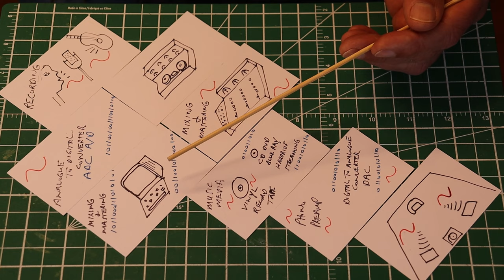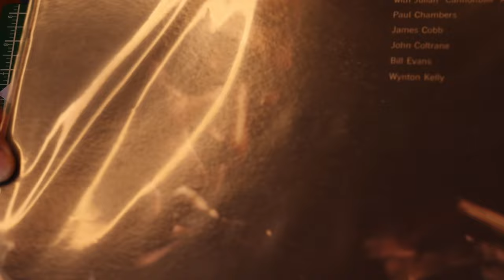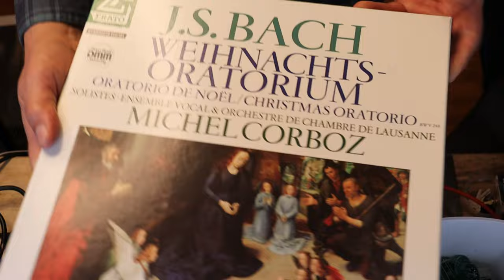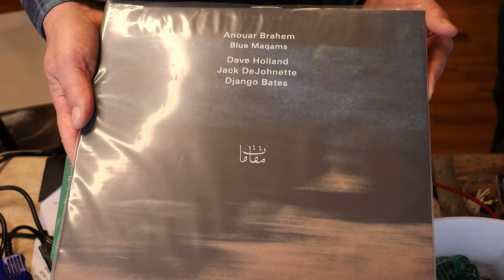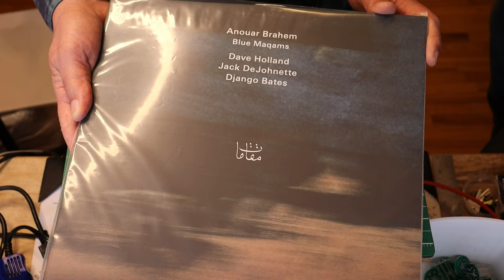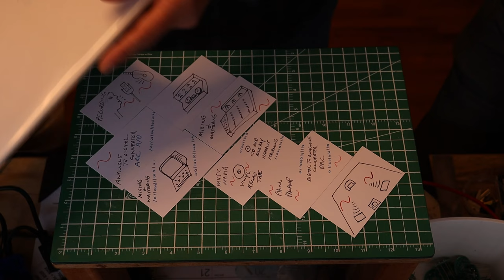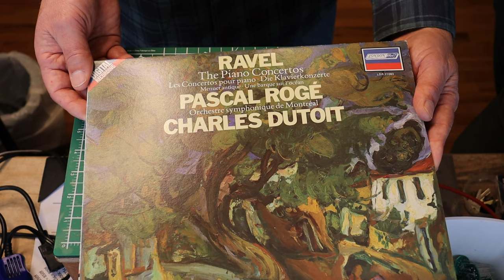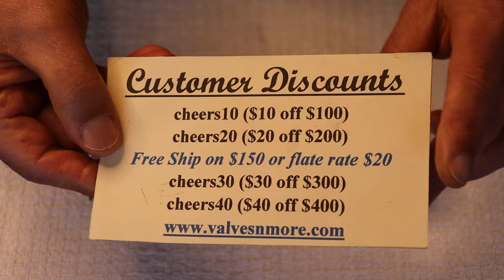Tube Lab #167 - Why Vinyl Sounds Better Than Digital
I goofed up my section on DMM.  Direct metal mastering was developed by Telefunken and later on TELDEC (Telefunken + Decca) released many DMM vinyl records.